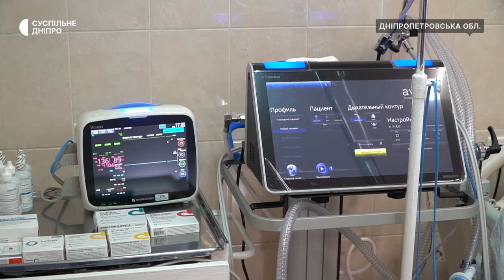Привезли у вкрай тяжкому стані: у медзакладі Дніпропетровщини лікують 25-річного військового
В одному із медзакладів Дніпропетровщини лікують 25-річного військового Михайла з 93-ї бригади. В ніч на 3-тє лютого чоловік підірвався неподалік Кліщіївки на міні та втратив ногу. Михайла з пораненням до лікарні доправили у вкрай тяжкому стані, каже гендиректор медзакладу Сергій. Чоловік втратив 3 літри крові та мав низький гемоглобін. Отримав також і контузію. Після цього, каже Михайло, можуть встановити протез.

Кореспондентка Вікторія Пінчук, оператор Олександр Шалдибін, режисерка монтажу Анастасія Овчаренко